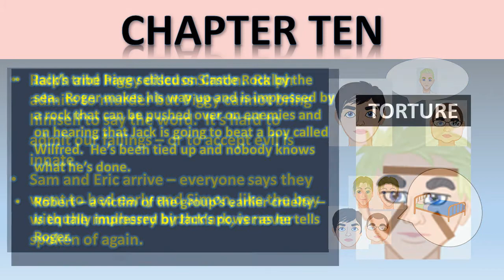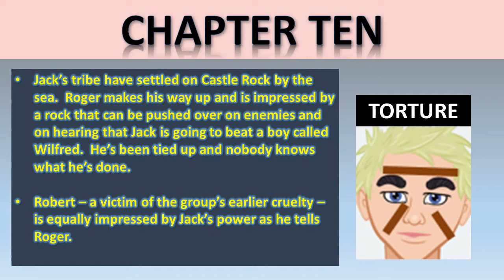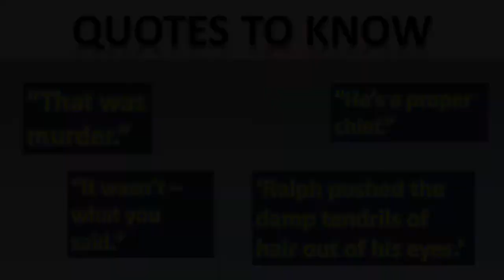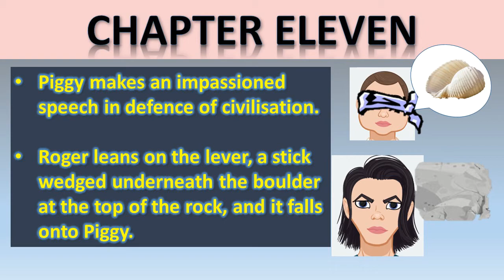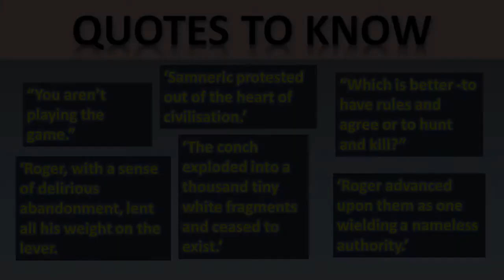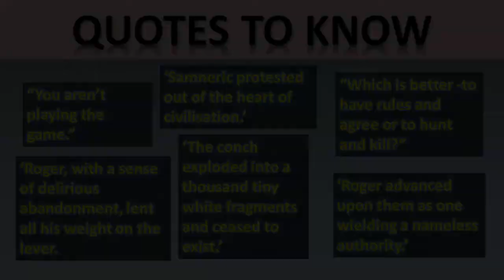Lord of the Flies Chapter 10 and 11 Summary: Revise Action, Analysis and Quotes in Under 10 Minutes!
Learn all you need to know for Chapter Ten and Eleven in under ten minutes.  We'll cover significant moments and quotes to help your revision.  You'll come away with flashcard to help you revise for GCSE English Literature.  Teachers have permission to use as a free resource for lessons, CPD, cover, intervention and homework.